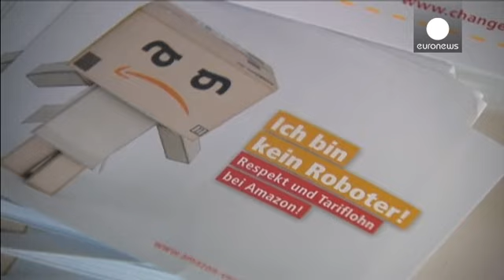Amazon, i dipendenti dei magazzini tedeschi incrociano le braccia - economy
Tre giorni di sciopero per chiedere ad Amazon stipendi migliori. E colpire dove fa più male, in quei giorni prima delle feste in cui gli ordini si impennano.

Ad incrociare le braccia sono stati i dipendenti che lavorano nei magazzini del gigante americano in Germania. La serrata è cominciata in cinque dei nove centri di distribuzione nel Paese, dicono i sindacati.